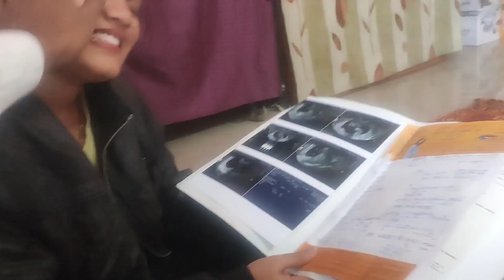Rupali Ki Sonography Karvai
#🤣🤣 || sonurupali vlog#vlog#cutecouplevlog

cute couple drama
cute couple�love
cute couple Hlo Babu🤭Hanji Babu☺️||cutecupel lovemarriage funnyshorts comedyvideo video
cute couple reels
cute couple shorts
cute couple love

video sonu_rupali_vlogs